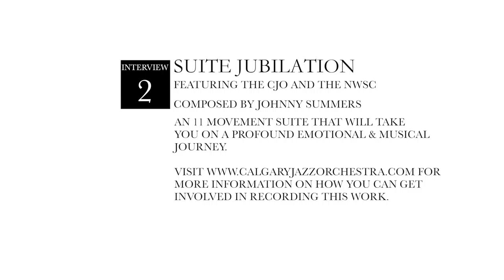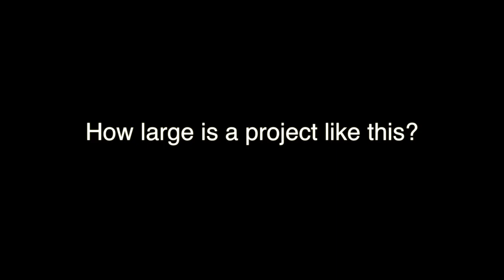Suite Jubilation - Al Muirhead Interview - CJO & NWSC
Al Muirhead, legendary musician and CJO trumpeter talks about when he met Johnny, working with the CJO, the Suite Jubilation premiere and upcoming recording. Get involved by clicking here.